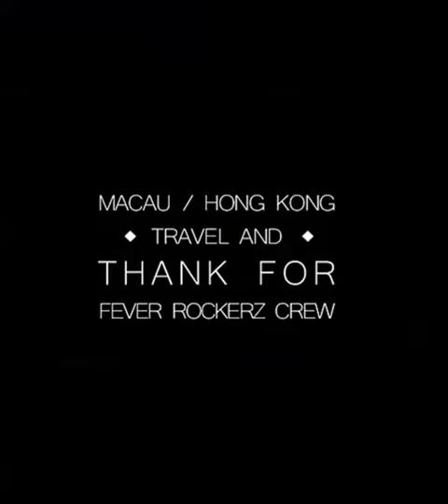2015/01/23香港半日遊練眉來眼去劍法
雖然還在渣渣班，但有了劍玉後旅遊不再只有冷冰冰的風景照了！

推廣劍玉，人人有責